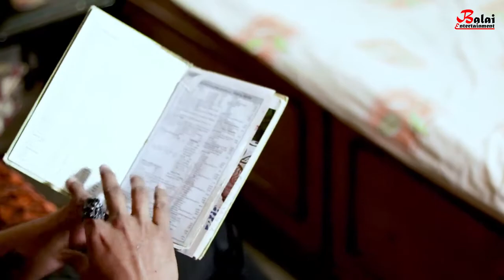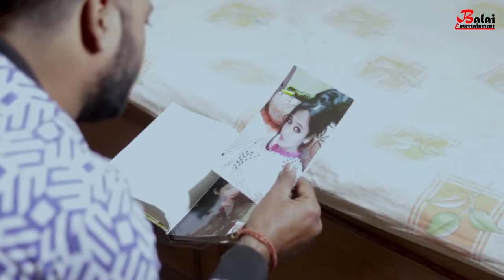Rab Hasta Hua Rakhe Tumko |Heart Touching Sad Love Story|Balai Entertainment 2020|Taaron Ka Chamakta